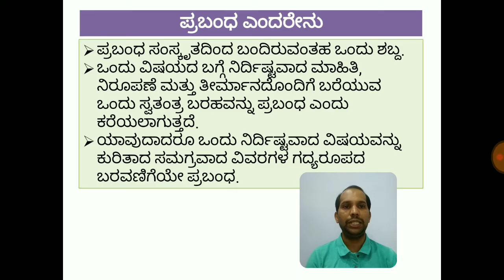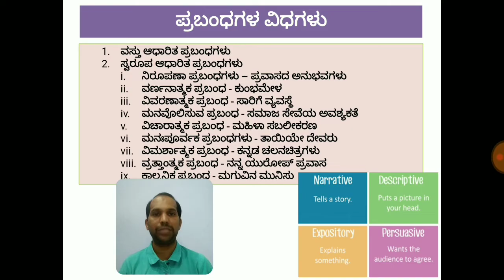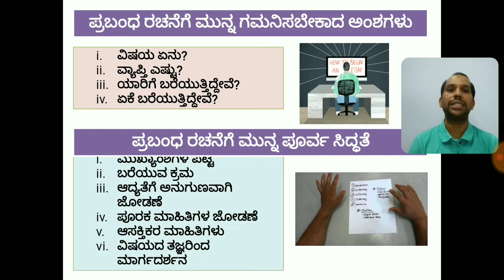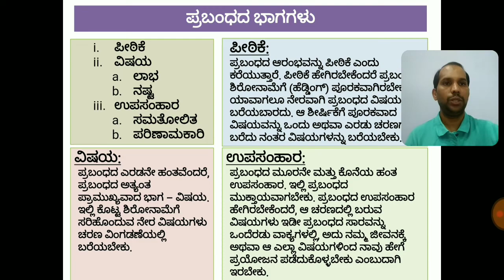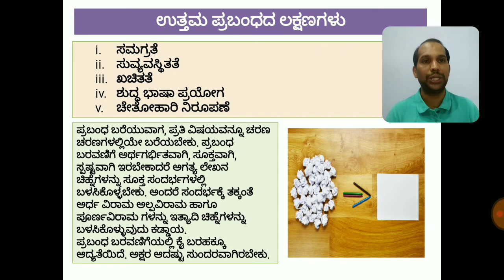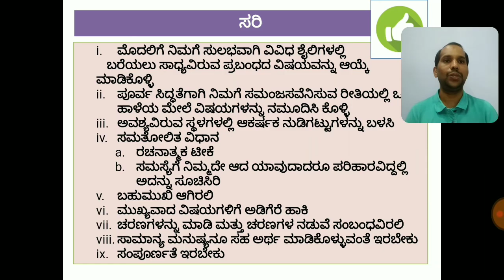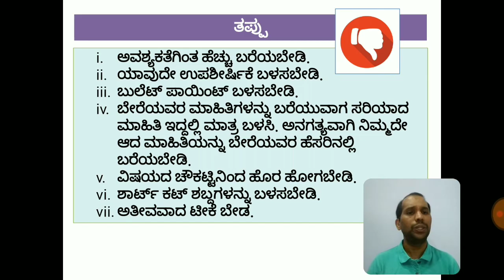ಪ್ರಬಂಧಗಳು - Prabandhagalu for LLB / Law / Competitive exams like IAS / IPS / KPSC etc.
ಸ್ನೇಹಿತರೆ, ನನ್ನ ಈ ತರಗತಿಯಲ್ಲಿ ಪ್ರಬಂಧ ಎಂದರೇನು, ಪ್ರಬಂಧದ ವಿಧಗಳು, ಪ್ರಬಂಧವನ್ನು ರಚಿಸುವಾಗ ಗಮನಿಸಬೇಕಾದ ಅಂಶಗಳು, ಒಂದು ಪ್ರಬಂಧವನ್ನು ಬರೆಯುವಾಗ ಮಾಡಬಹುದಾದ ಸರಿ ಮತ್ತು ತಪ್ಪುಗಳ ಬಗ್ಗೆ ವಿಶ್ಲೇಷಣೆಯ ಪ್ರಯತ್ನವನ್ನು ಮಾಡಿದ್ದೇನೆ. This session can be helpful for competitive exams like IAS, IPS, KAS, KPSC etc. If you have any further query, please put them in comment section.